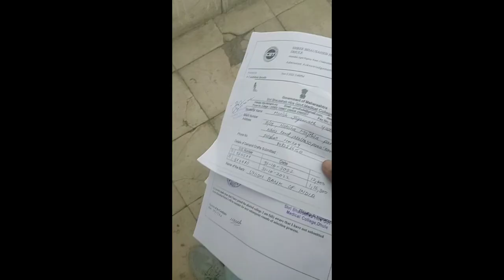Admission Vlog : GMC Dhule to GMC AKOLA College tour